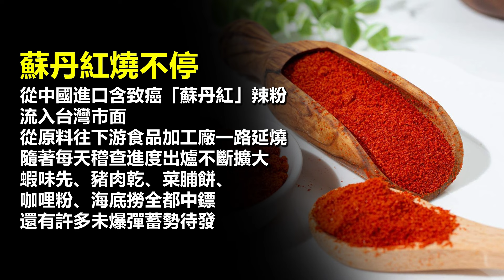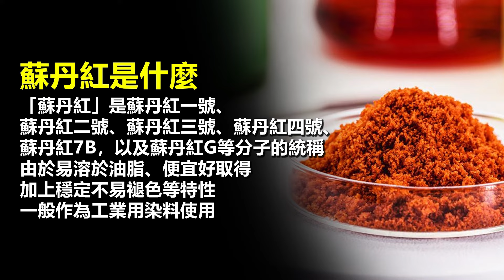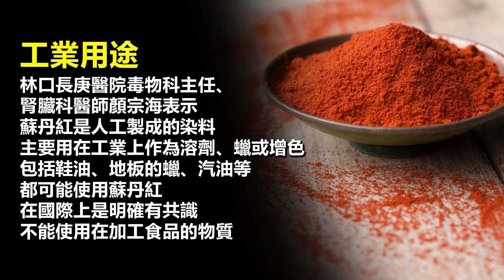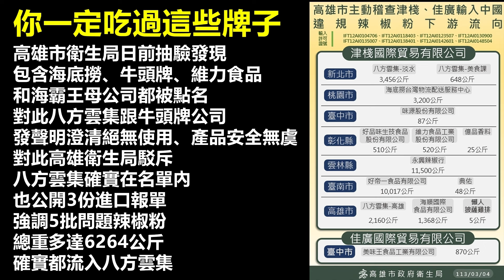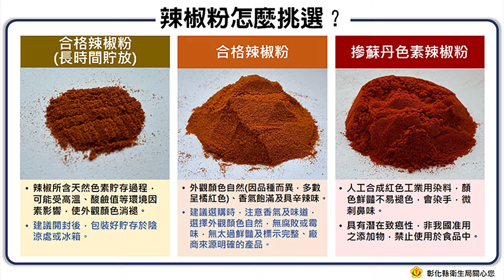林海陽｜毒爆全台灣！？惡毒流竄！你已經吃下肚了？！_20240307